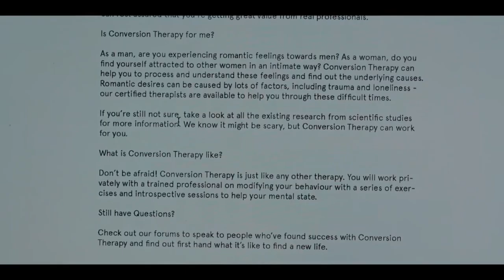heartstopper - nick taking sexuality quizzes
I'm planning on making scenepacks for this show as well but I figured I'd post the most relatable scene in the show first.
I mean, who hasn't done that? Multiple times...

- I don't own heartstopper -